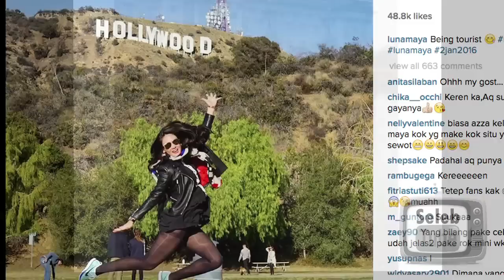Luna Maya Nggak Pakai Celana Dalam?